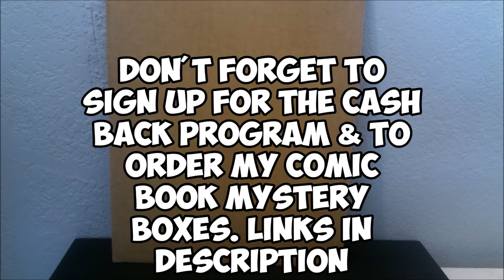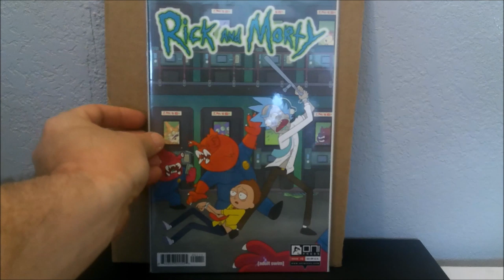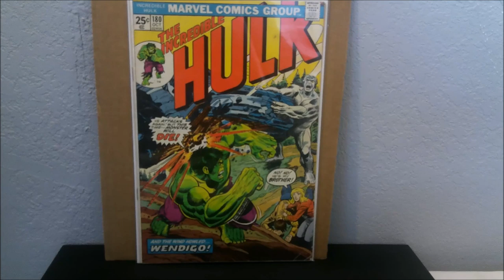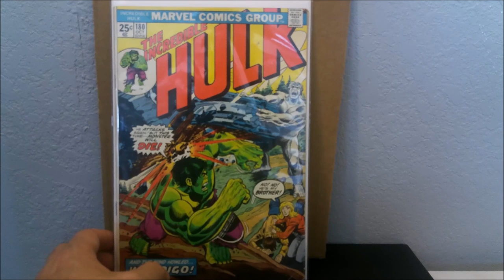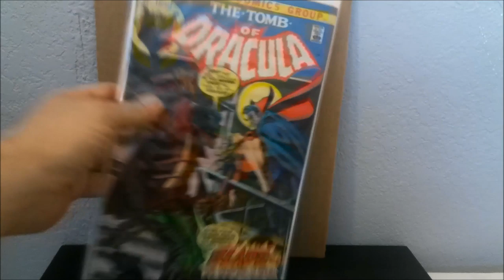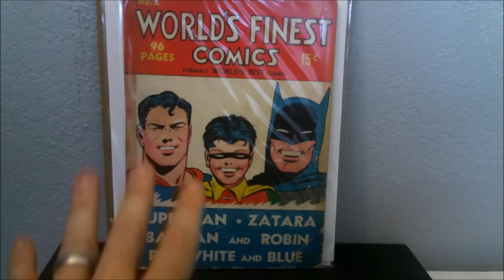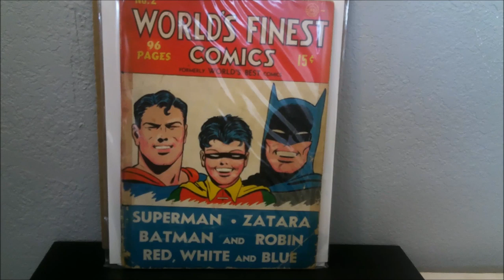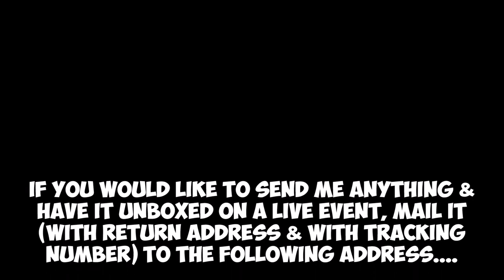My 4 key comics being sent out & my predictions.